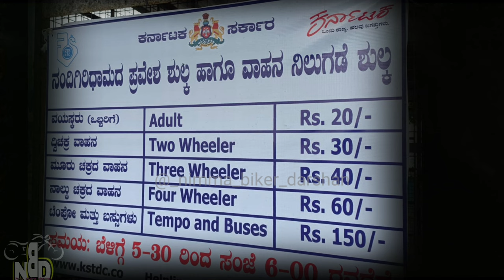Nandi hills, part 01 8.5km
equipment used :-  izi one 5k action camera